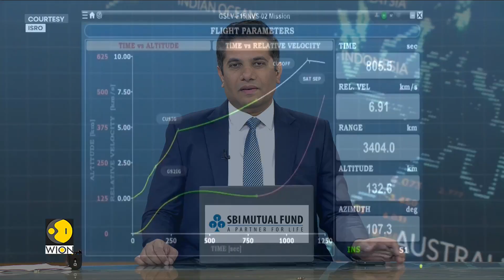ISRO's 100th Launch Is An Exciting Moment For Us: Chief Dr. Narayanan | India News | WION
The Indian Space Research Organisation (ISRO) successfully launched their GSLV-F15 carrying the NVS-02 at Sriharikota, Andhra Pradesh, marking ISRO's 100th rocket mission.